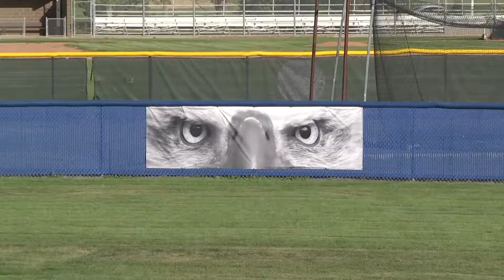CPS405 | Broomfield vs Fossil Ridge (Softball)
CPS405 | HIGHLIGHTS: Broomfield vs Fossil Ridge (Softball)

Content included on Colorado Prep Spotlight …

Colorado Prep Spotlight is a :30 minute show featuring high school athletics in Colorado …

CPS premieres on Mondays at 6:00 pm with Altitude TV and later on-demand at prepspotlight.tv …

Exclusive media content property of Colorado Prep Spotlight and School Space Media …

reporter: Marty Cesario
photojournalist: Dennis Dolan

show editor: Thomas Schaefer
show producer: Marty Cesario